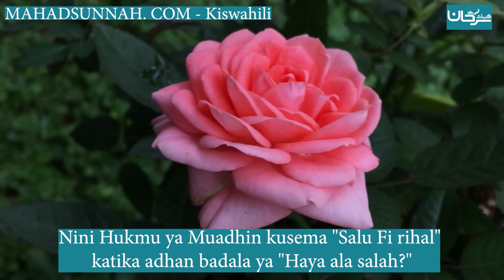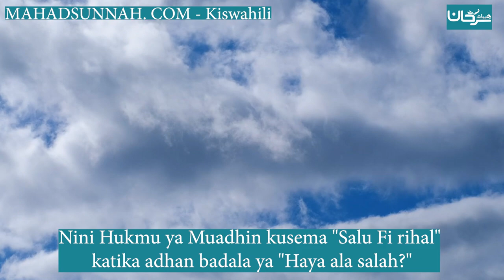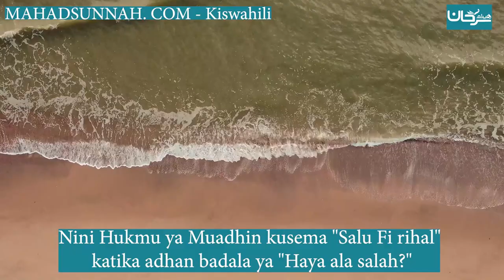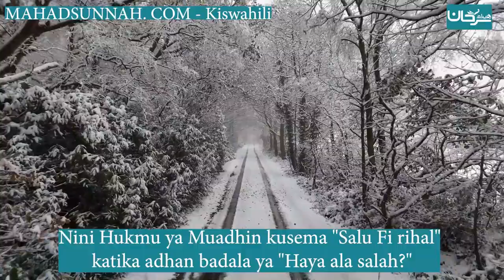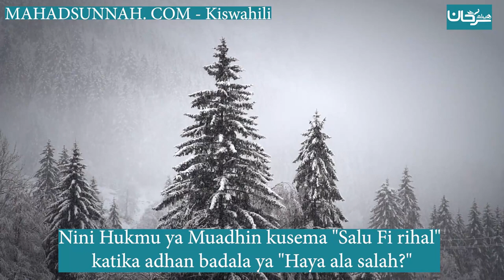Nini Hukmu ya Muadhin kusema "Salu Fi rihal" katika adhan badala ya "Haya ala salah?"